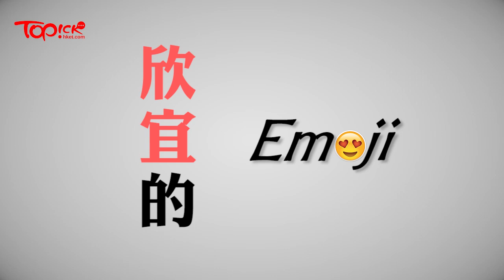欣宜：真情 Emoji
【TOPick】大情大性欣宜不喜歡哭，卻很易受感動，為大家示範人肉Emoji，說說她近日的心情。